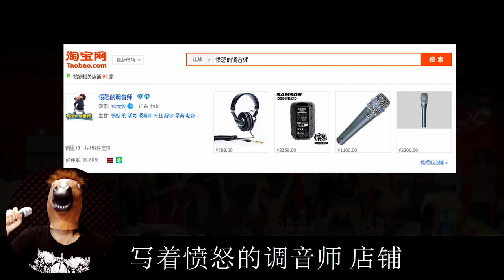录音直播发达指南：如何为录音直播做隔音 愤怒的调音师 淘宝